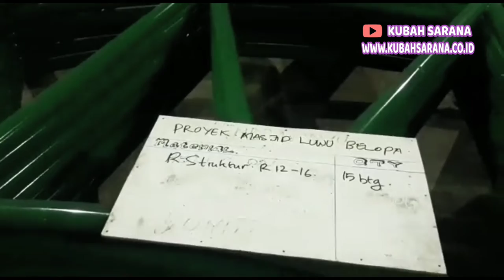RANGKA KUBAH SIAP BERANGKAT KE LOKASI PROYEK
info harga dan pemesanan silahkan klik link dibawah